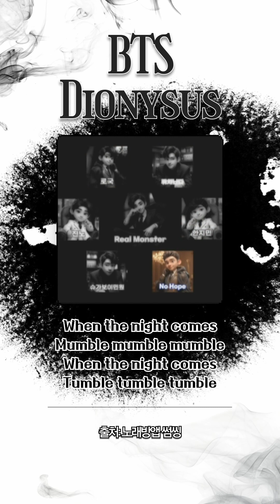[🎵오늘의 PICK!] BTS(방탄소년단) - Dionysus🎭ㅣ#커버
예술도 술이야 🎭
🎤cover by. HS자룡룡